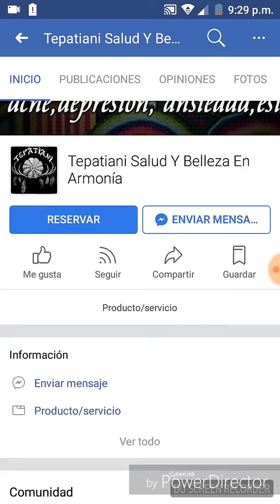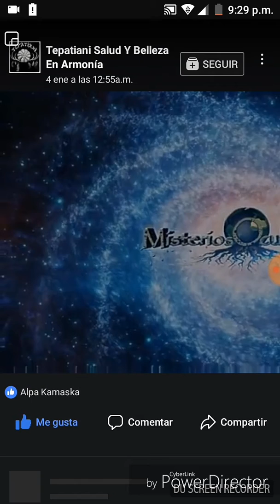Sobador y terapéutica natural Búscanos en Facebook